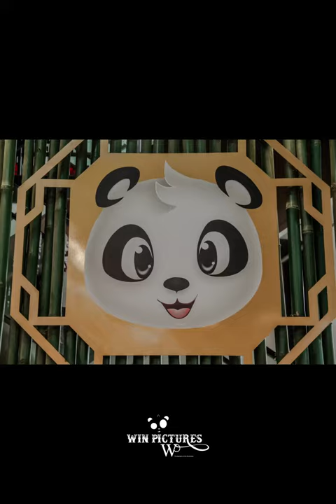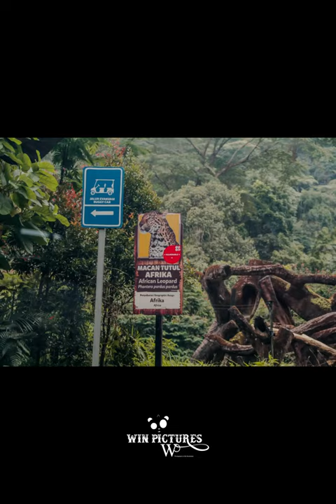FATTAN | FOTO KELUARGA DI TAMAN SAFARI BOGOR 2023 | youtube youtubevideo #1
winpictures mempersembahkan

family winpictures | FATTAN | FOTO KELUARGA DI TAMAN SAFARI BOGOR 2023 | youtube youtubevideo #1

VIDEO MUSIK
Penyunting Video : edwin sutandi

AUDIO
youtube music

CHANEL